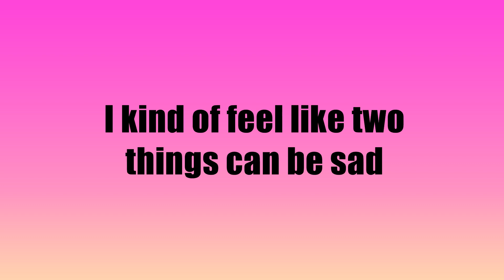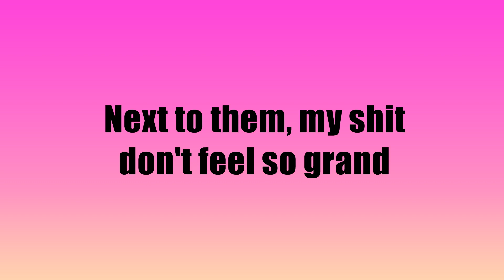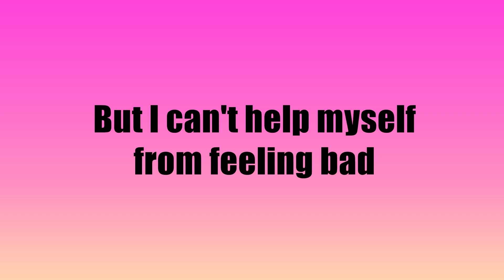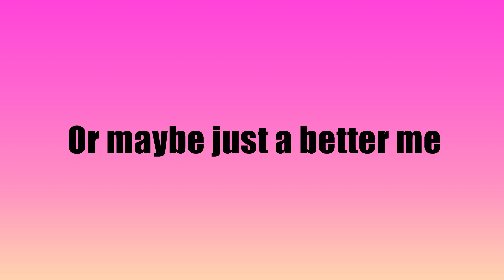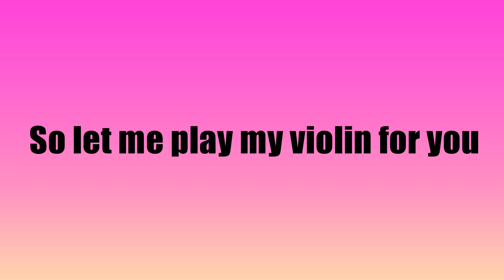AJR - World's Smallest Violin (Lyrics)